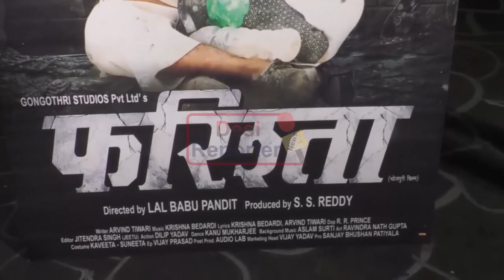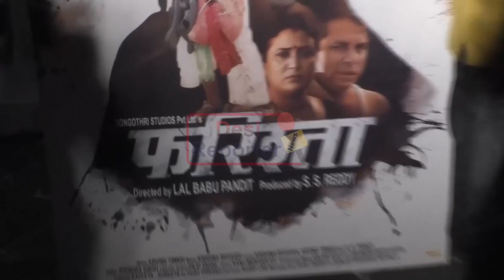खेसारी लाल यादव और मेघ श्री लाल बाबू पंडित की फ़िल्म फरिस्ते का फ़ास्ट लुक आऊट